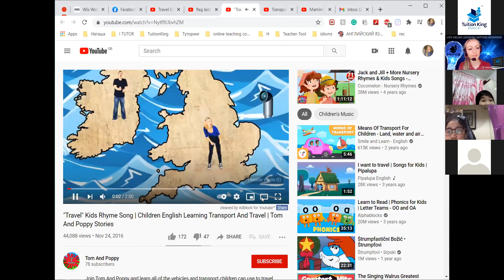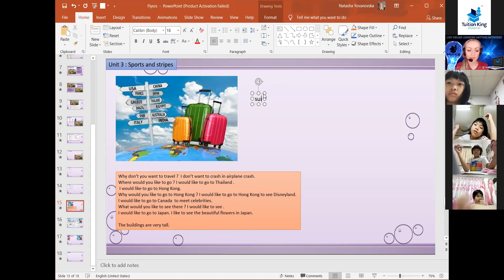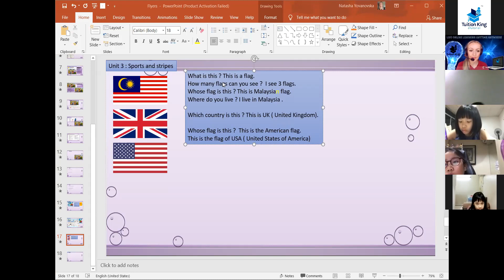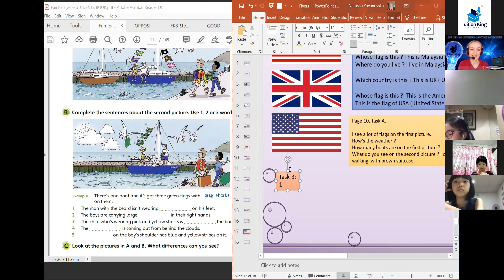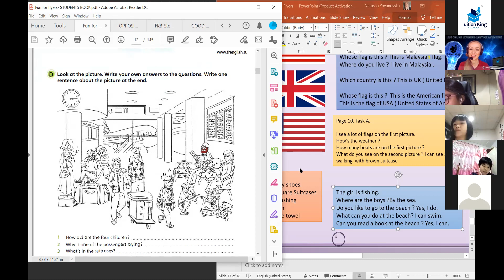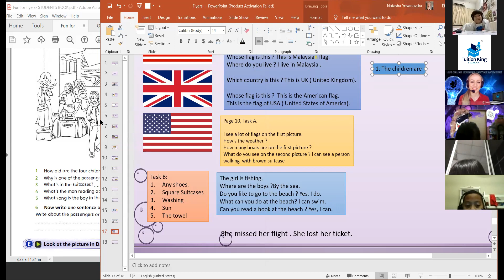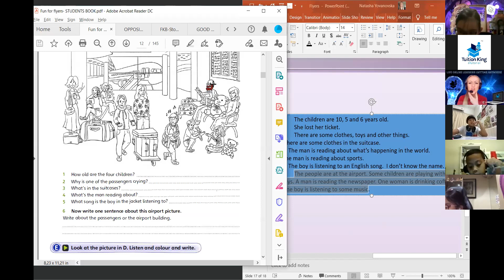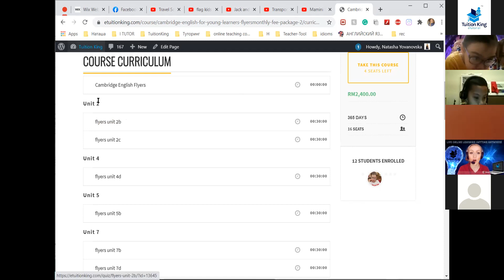Tuition King Cambridge English Flyers 20/1/21